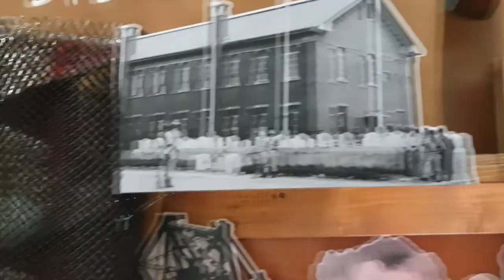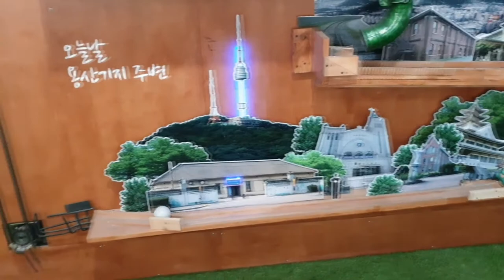녹사평역 용산공원 플랫폼 - 미끄럼틀 공 역사체험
녹사평역에 가면 용산의 역사를 알 수 있는 전시물들이 전시되어 있습니다.
용산은 일제시대에는 일본군이 주둔했고 6.25이후에는 미군이 주둔했고 한국 땅이지만 한국인이 갈 수 없는.. 현재는 일부분 반환되었습니다.